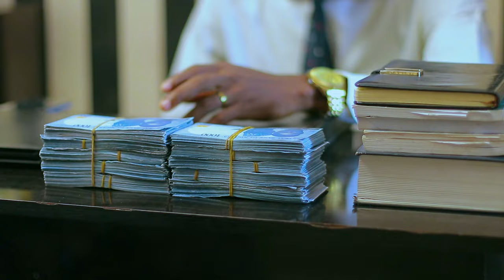1MILLION NAIRA TITHE FROM SPORTS BETTING